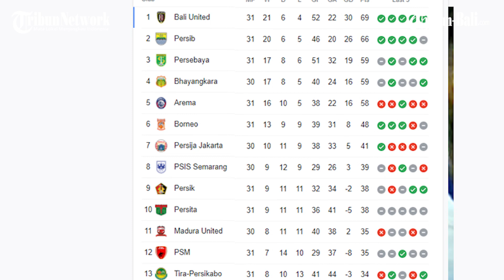BERITA BOLA | BALI UNITED Hanya Butuh 6 Poin Untuk Juara, Coach Teco: Kita Lebih Bagus Dari Mereka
Bali United berhasil mengunci tiga poin penting dari Arema FC pada laga pekan ke - 31 Liga 1 Indonesia 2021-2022 di Stadion Ngurah Rai Denpasar Bali, Selasa 15 Februari 2022 sore.

Serdadu Tridatu menang dramatis dengan skor tipis 2-1.

Tiga poin ini membuat Bali United kokoh di puncak dengan 69 poin.

Tersisa tiga laga lagi akan dijalani Bali United untuk memastikan juara Liga 1 Indonesia.

(PRX)